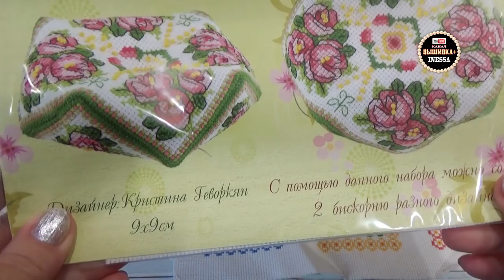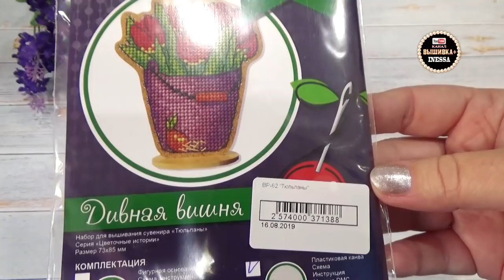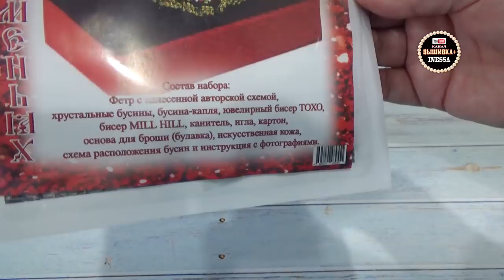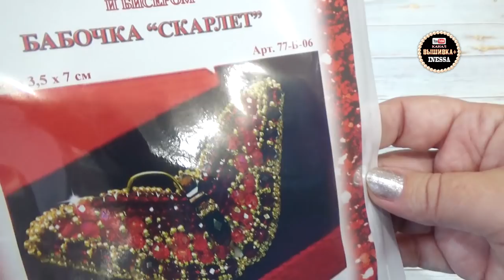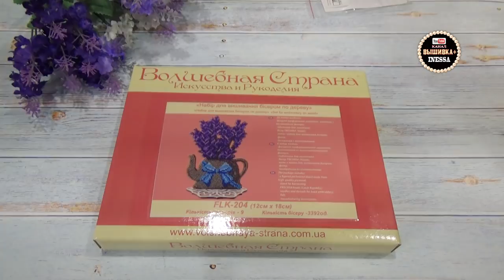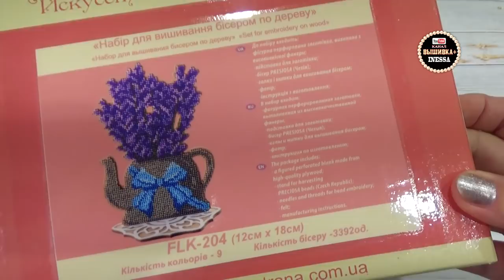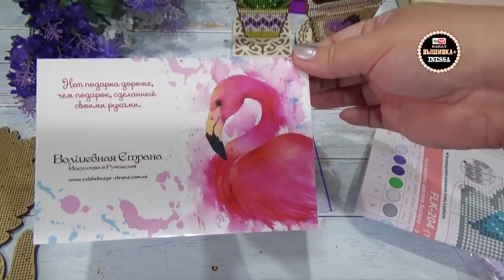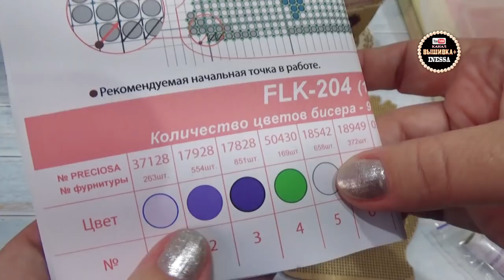Новинка от Волшебной страны. Бискорню от Кларт. Посылка из магазина "Мир вышивки" (сентябрь 2019)